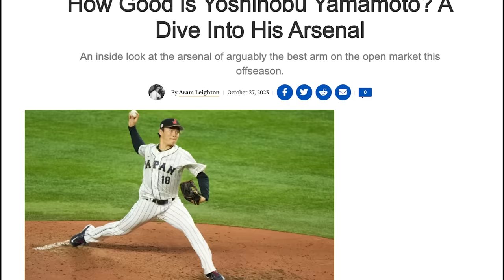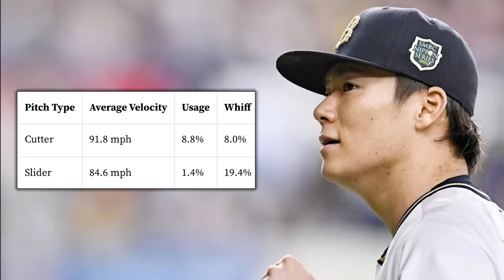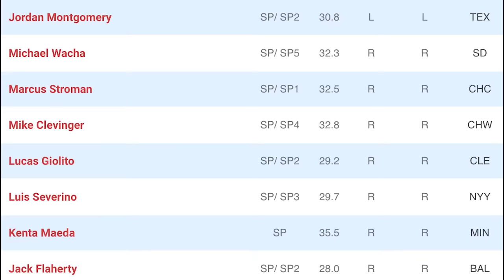Yoshinobu Yamamoto: The Next Great Japanese Pitcher?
There's been plenty of buzz around Yamamoto, with more than a dozen teams in on the bidding war. Let's dive into everything we should know about this possible $200 million pitcher.